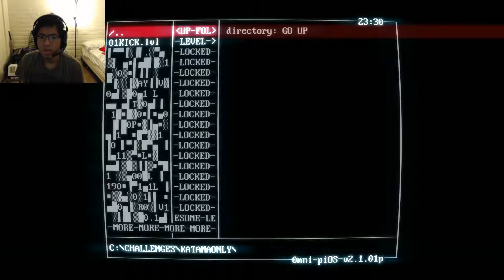SUPERHOT Gameplay #3 - Katana Only Challenge CHAOS!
We're back with SUPERHOT and this time we're going to take on the Katana Only Challenge and things gets pretty crazy and awesome. Also I managed to learn about the jump button that could've saved me a lot of time in story mode -_-